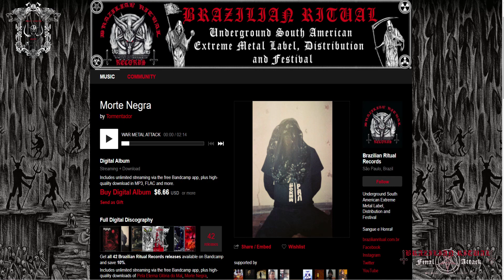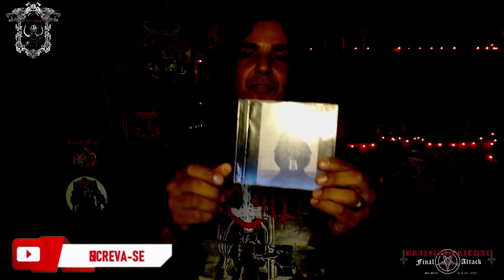Momento Underground: Brazilian Ritual - Final Attack (Mystifier)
Brazilian Ritual - Final Attack - Dias: 25/03 & 26/03 - São Paulo
Local: Hangar 110 - Rua Rodolfo Miranda, 110
Ingresso para 1 dia R$ 235,00
Ingressos para os 2 dias R$ 400,00 (combo)
25 de Março de 2023 - Abertura das portas às 16:00hs em ponto!
21:00 - Blasphemy
20:00 - Death Worship
19:00 - Mausoleum•
18:00 - Bode Preto
17:00 - Kastiphas
26 de março de 2023 - Abertura das portas às 14:00hs em ponto!
19:00 - Morbosidad••
18:00 - Mystifier•••
17:00 - Goat Semen
16:00 - Witchcraft
15:00 - Tormentador
•Último show da Banda.
••Primeiro show da tour de despedida na América Latina.
•••Participação especial de Meugninousouan (Vocal no Wicca)
Participação especial de Sodomatic Slaughter (Beherit)

Hotéis Próximos ao HANGAR 110
Bom Retiro, literature & coffee